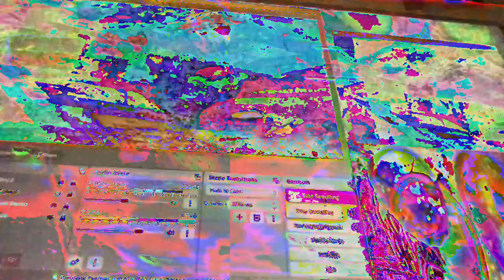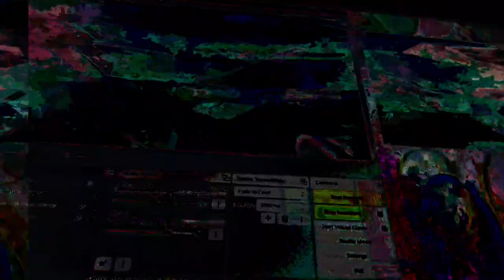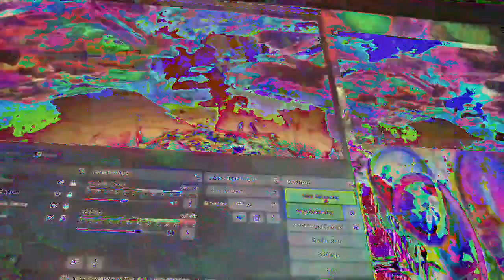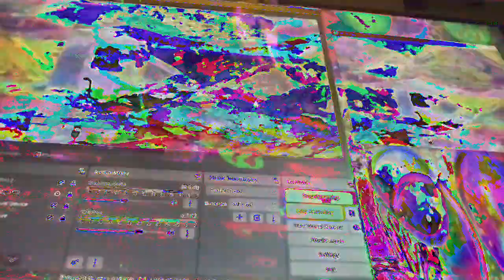[EPILEPSY WARNING] Movie 23 01 21 10h38m54s